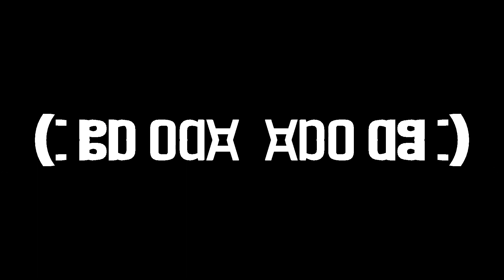Euro Truck Simulator von Mannheim nach Paris Teil2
Heute gehts nach Paris